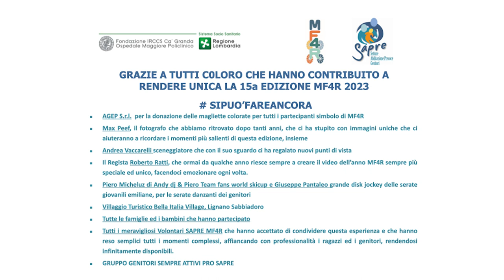MF4R 2023 - Mio Figlio ha una 4 ruote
“Mio figlio ha una 4 ruote”, è uno stage intensivo teorico-pratico di una settimana che si svolge, da circa 20 anni, a Lignano Sabbiadoro, nell’ambito del percorso di formazione e abilitazione proposto dal SAPRE (Settore di Abilitazione Precoce dei Genitori - un servizio all’interno della Neuropsichiatria dell’Infanzia e dell’Adolescenza della Fondazione IRCCS Ca’ Granda Ospedale Maggiore Policlinico di Milano) per le famiglie con figli affetti da Atrofia Muscolare Spinale (SMA), allo scopo favorire l'empowerment genitoriale e sostenere l'intero nucleo familiare verso la migliore qualità di vita possibile.

La 15° edizione di MF4R, nel giugno 2023, all’insegna del motto SI PUO’ FARE ANCORA!, ha visto la partecipazione di 50 famiglie con bambini e ragazzi di età compresa tra i 3 e i 17 anni, con attività sportive a 4 ruote, per rendere l’esperienza motoria in carrozzina un’occasione di divertimento e inclusione, e un focus specifico dedicato alla musica, intesa come mezzo per fornire un’esperienza di espressione vocale e di canto ma anche come luogo in cui promuovere il confronto, la condivisione e l’affermazione di sé.

Il coronamento del percorso artistico-musicale dei ragazzi è stato la nascita della canzone “Alle spalle del mondo” (superstar feauturing Effenberg), che è anche colonna sonora del video di MF4R 2023, dedicato a Gianfranco Baldinotti, ideatore insieme a Chiara Mastella del SAPRE, scomparso prematuramente nell’agosto del 2023.